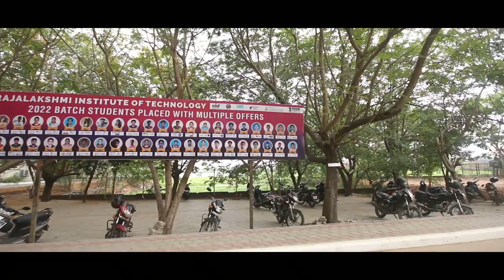Inside Rajalakshmi Institute of Technology , Chennai - Campus Tour | Tamil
Inside Rajalakshmi Institute of Technology , Chennai - Full Campus Tour | Tamil

Established in 2008, Rajalakshmi Institute of Technology is a well-known institution for B.E. / B.Tech in the fields of Engineering. These are Full Time programs delivered by a highly experienced faculty. In line with its curriculum & teaching standards, the institute has a well-equipped Library, Hostel, Boys Hostel, Girls Hostel, Cafeteria. To ensure that students are in-line with industry trends, it provides Full Time course with 720 seats. The course is offerred to students who want to study for the career in Engineering Artificial Intelligence & Machine Learning, Computer Science Engineering, Mechanical Engineering, Electronics & Communication Engineering. All in all, the Rajalakshmi Institute of Technology, is a great institution for students who wish to pursue a career in Engineering Artificial Intelligence & Machine Learning, Computer Science Engineering, Mechanical Engineering, Electronics & Communication Engineering. The Institute provides 7 UG Degree courses.